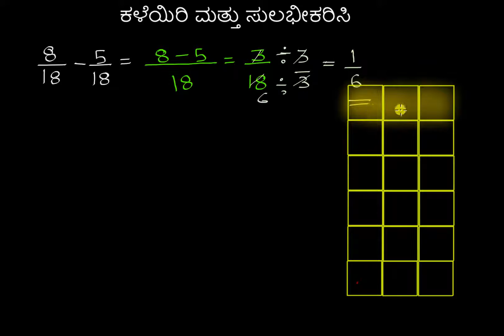ಸಮ ಛೇದಹೊಂದಿರುವ ಭಿನ್ನರಾಶಿಗಳನ್ನು ಕಳೆಯುವುದು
Original Title : Subtracting fractions with like denominators